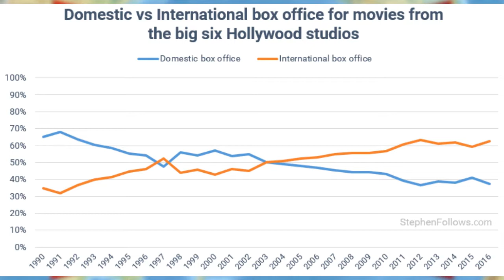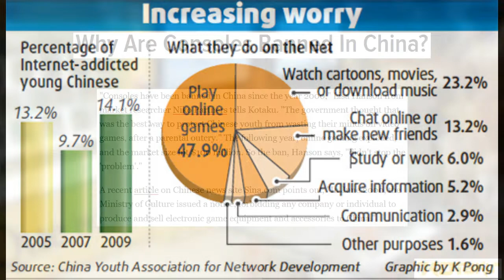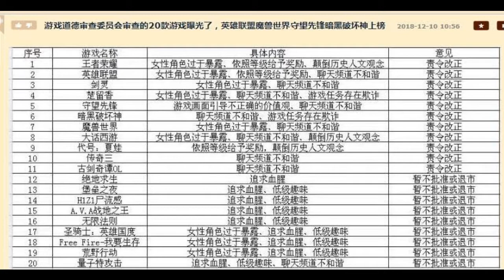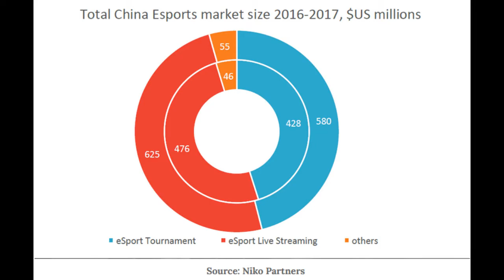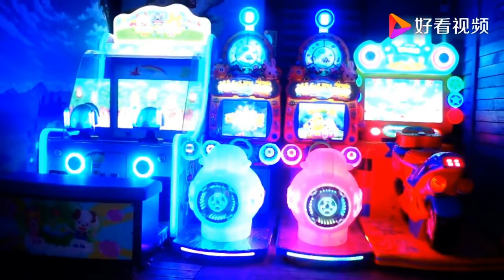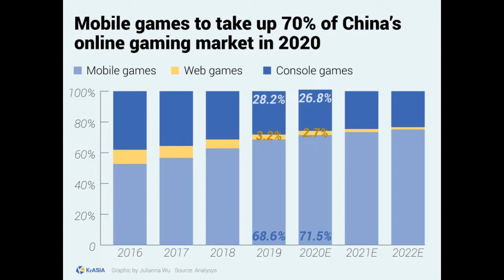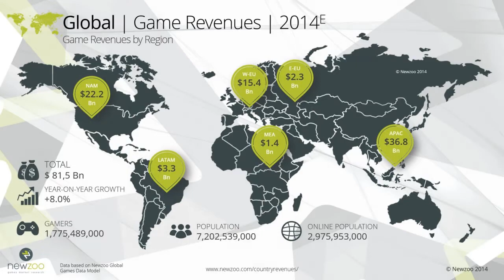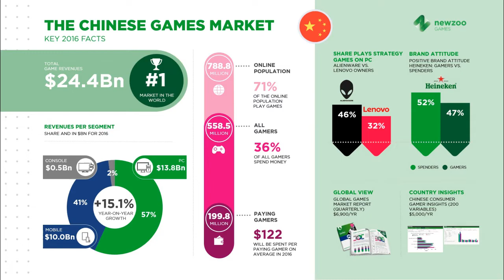Through the Invisible Wall: Video Games in China